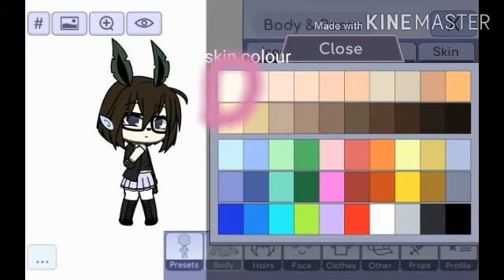How to make my oc